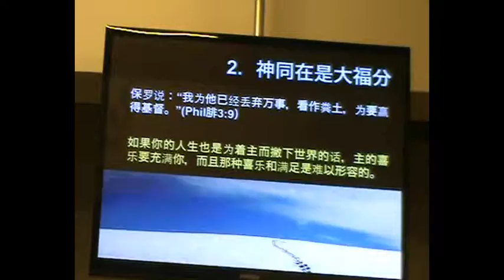神同在是大福分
神同在系列完结篇 (2.2)
《神不在的同在》讲道精华
曾仪生牧师证道
2014年02月09日，星期天